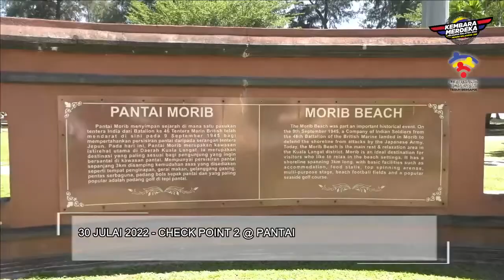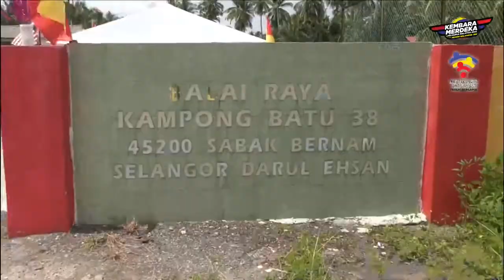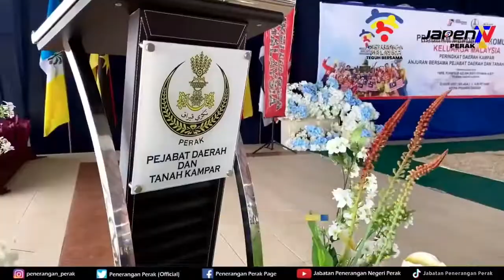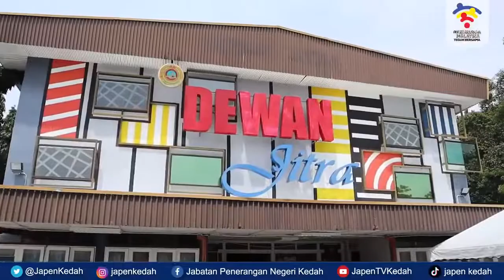HKHM 2022 | Kembara Merdeka Keluarga Malaysia KMKM 2022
Liputan sekitar Kembara Merdeka Keluarga Malaysia 2022 (KMKM 2022).

Sumber : JaPenTV